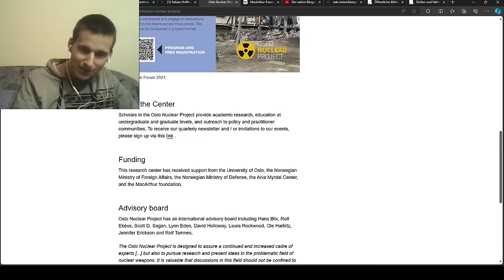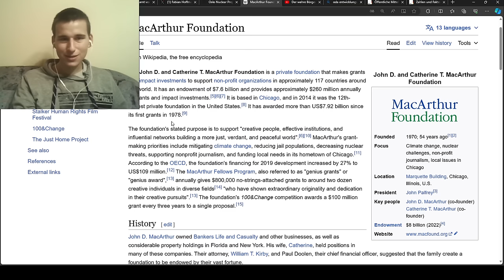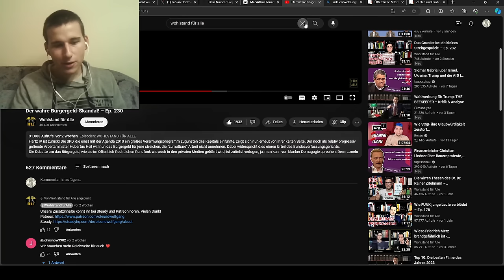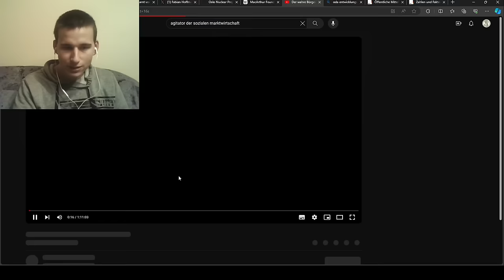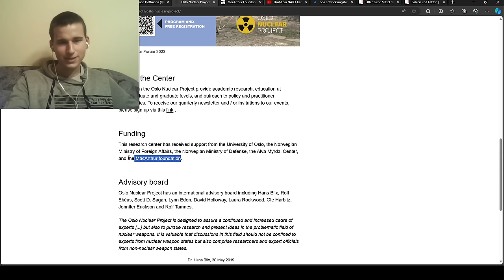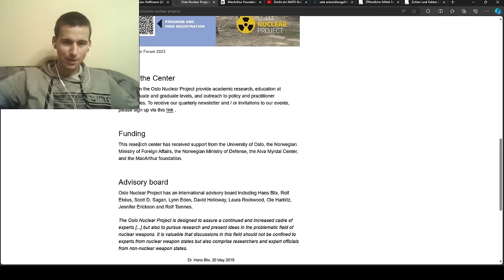Neue Kriegspropaganda im ZDF! So langsam verliere ich die Geduld mit dem ÖRR...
Ricarda Lang bei Markus Lanz
Neue Kriegspropaganda im ZDF! So langsam verliere die Geduld mit dem ÖRR